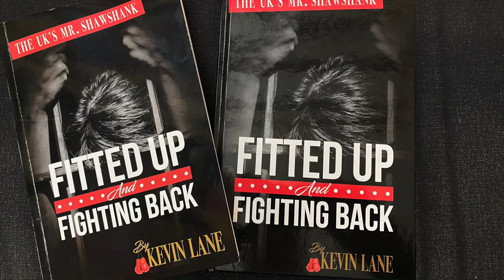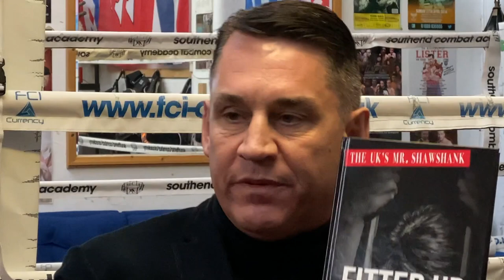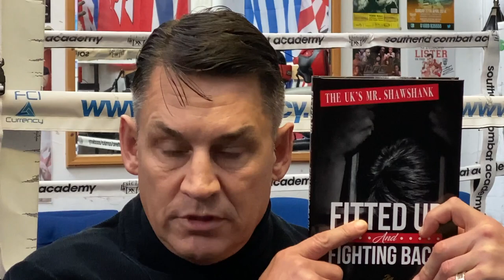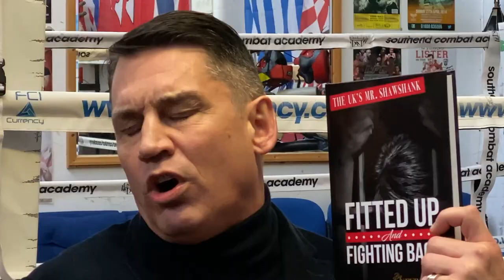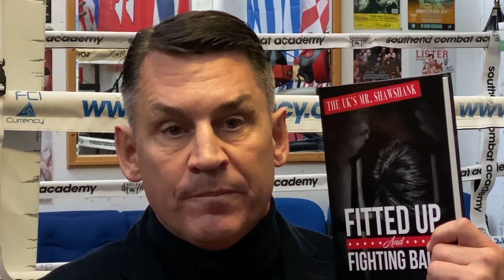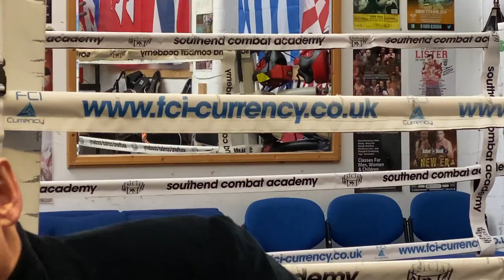MOST FEARED | HITMAN - KEVIN LANE 2022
Fitted Up Kevin Lane reveals all about the murder he was accused of, Prison life and the whole story regarding the miscarriage of Justice surrounding his case.
A man serving a life sentence for a controversial hitman murder committed nearly 30 years ago has taken the unusual step of publishing a book from inside prison with fresh evidence he hopes will lead to his conviction being overturned.

With his book titled Fitted Up and Fighting Back, Kevin Lane believes he can finally prove his innocence of the contract shooting of Robert Magill in Hertfordshire in 1994.

Lane, now 53, was convicted after two trials on a majority verdict of murdering Magill, who had been out walking his dog in Rickmansworth.

Witnesses saw two masked men fleeing the scene in a red BMW after shooting Magill, who was known to have a number of enemies because of his involvement in protection rackets. The BMW car allegedly used as the getaway vehicle was traced, and one of Lane’s palm prints was found on a bin-liner in the boot.